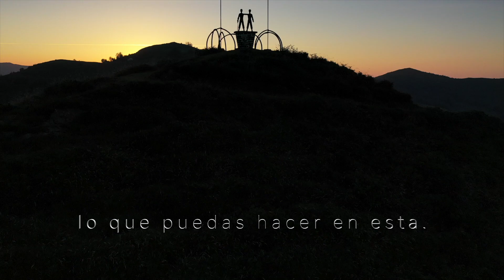No Lo Dejes Para Otra Vida by Josipu Jobs